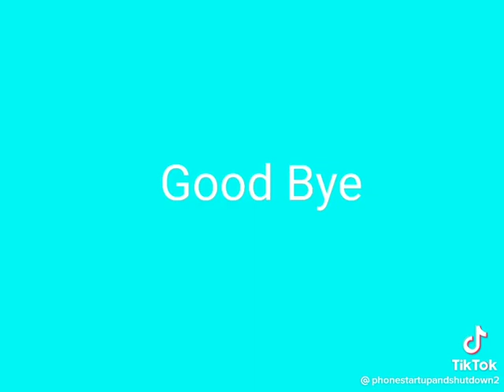LG Tim Startup Shutdown (2011-2015)